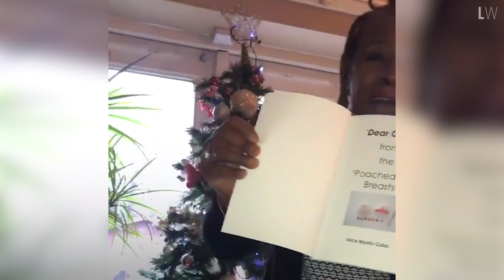Husband Surprises Wife with Most Heartfelt Gift—Ever!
Alice Mpofu-Coles was in for the most heartfelt surprise. After 10 years of pouring her heart and soul into writing her book, she became a published author thanks to her sweet husband!

Husband Surprises Wife with Most Heartfelt Gift—Ever! | Trending Inspirational Videos